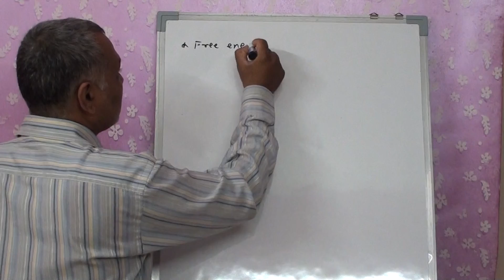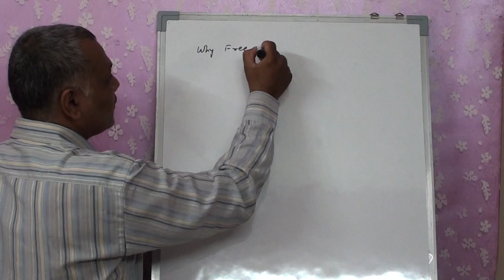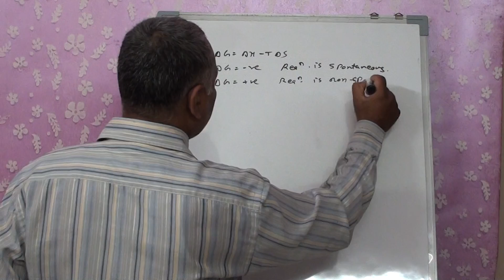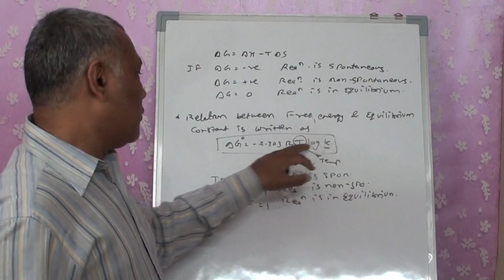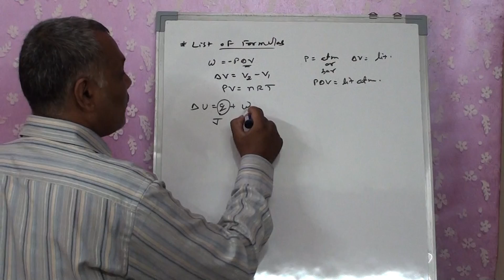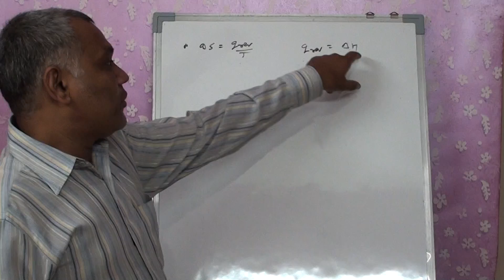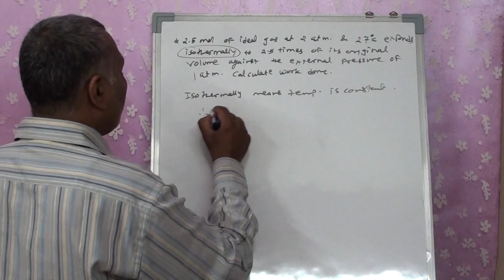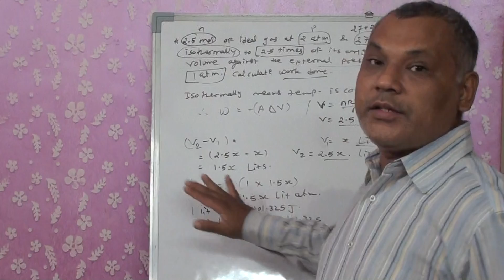Chemistry Std XI (Eng Med) By R.G.Parikh Ch-6 Lecture-8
Gibbs free energy, Numericals